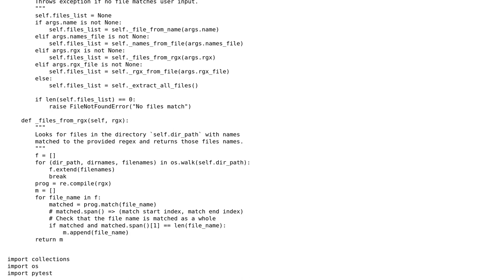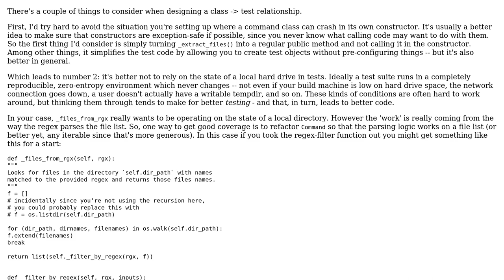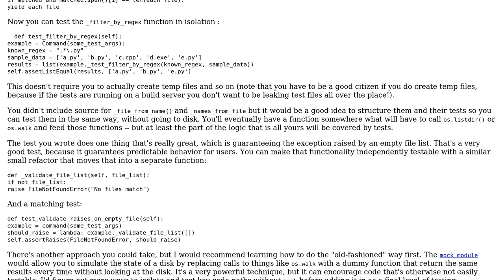Unit testing a commands class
With thanks & praise to God, and with thanks to the many people who have made this project possible! | Content (except music & images) licensed under CC BY-SA | Music | Images & others | With thanks to user theodox user Omar Farrag and the Stack Exchange Network Trademarks are property of their respective owners. You are responsible for your own actions.